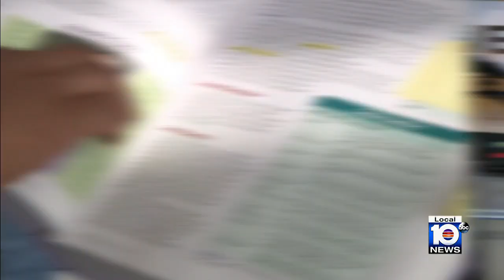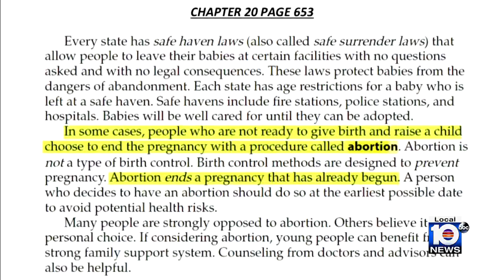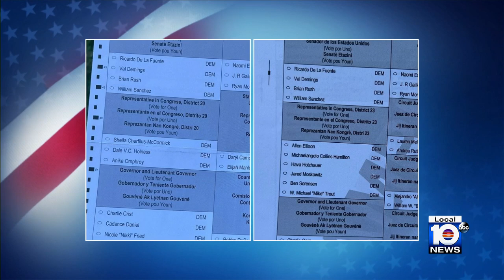This Week in South Florida Full Episode: July 31, 2022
On the latest episode of This Week in South Florida, hosts Glenna Milberg and Michael Putney are joined by executive director of County Citizens Defending Freedom Alex Serrano, Parents for Children Miami member Gina Vinueza, Broward Schools Superintendent Vickie Cartwright, Broward Supervisor of Elections Joe Scott and Doral Mayor Juan Carlos Bermudez.